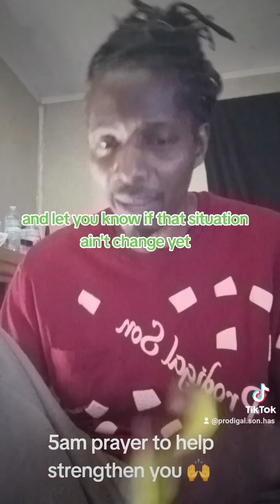5AM PRAYER TO HELP STRENGTHEN YOU 🙌